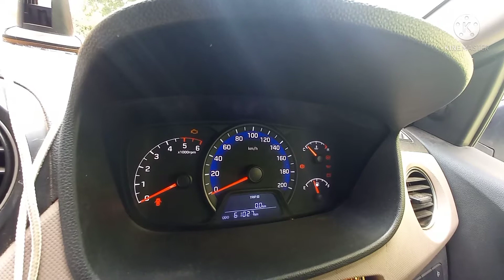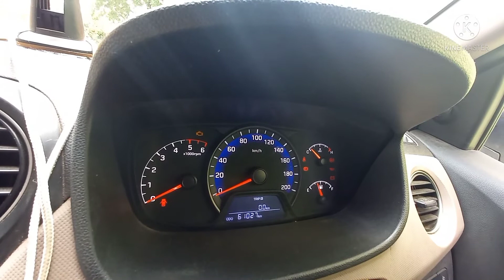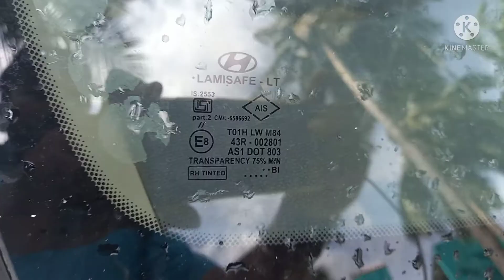S3 viewers# used cars வாங்கும் போது நாம் தெரிந்துகொள்ளவேண்டிய 10 முக்கியமான குறிப்புகள்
chanel supscribe pannunka bell patton click pannunka  like pannunga comment pannunga share pannunka . en kanavukalodu ninaivukalai nijamakuvom
    கார் மற்றும் பைக் குறித்த அனைத்து விதமான சந்தேகங்களை comment s ல்
தெரியப்படுத்தவும் முடிந்தவரை அடுத்தடுத்த வீடியோக்களில் தெளிவுபடுத்த விரும்புகிறோம்